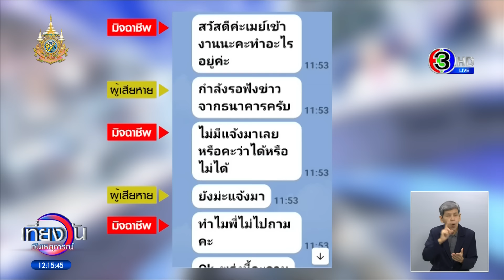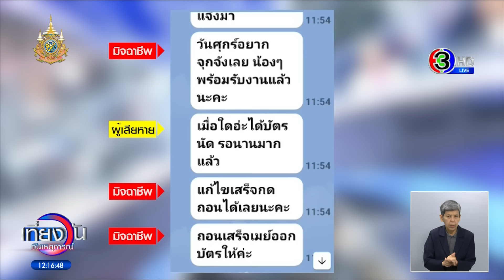ตาวัย 72 เสียท่า เพจหลอกซื้อบริการ นศ.สาว โอน 2 หมื่นสมัครวีไอพีแขนไม่ได้จับ ไม่กล้าบอกลูกเมีย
ตาวัย 72 ร้อง เล่นเฟซบุ๊ก ไถเจอเพจนักศึกษาสาวขายบริการ พอทักไป กลับถูกหลอกให้สมัครสมาชิกระดับวีไอพี สูญเงิน 2 หมื่นบาท สุดท้ายแขนก็ไม่ได้จับหน้าก็ไม่ได้เจอ แถมยังไม่กล้าบอกเมียกับลูก

ช่วงเย็นวานนี้ มีคุณตา อายุ 72 ปี เดินทางมาแจ้งความกับพนักงานสอบสวน สภ.เมืองนนทบุรี เพื่อขอให้ช่วยติดตามคนที่หลอกลวงเอาเงินของตนเองไป จำนวน 21,500 บาท โดยคุณตาเล่นเฟซบุ๊กแล้วไปเจอเพจๆ หนึ่ง อ้างว่าสามารถจัดหาหญิงสาววัยเอ๊าๆ รวมถึงนักศึกษสาวหุ่นอวบๆ ให้ในราคา 1,500-2,000 บาท ก่อนที่จะส่งรูปบรรดาสาวงามมาให้ดูและให้เลือก

ปรากฎว่าคุณตา ถูกใจสาวนักศึกษารายหนึ่ง จึงได้ตอบรับเพจดังกล่าว ก่อนที่ต้นทางจะทักมาและขอแอดไลน์ และบอกให้คุณตาสมัครเป็นสมาชิก เป็นเงิน 200 บาท จากนั้นให้คุณตาโอนเงิน จำนวน 2,000 บาทเพื่อยกระดับลูกค้า เวลามีโปรโมชั่นดีๆ จะเสนอมาให้เป็นระยะๆ

จากนั้นทางแอดมินก็แจ้งให้คุณตาโอนเงินอีก 5,000 บาท เพื่อลงทะเบียนเป็นสมาชิกระดับวีไอพี คุณตาหลงเชื่อโอนเงินให้ตามที่เขาบอก แต่ทางแอดมินก็อ้างว่าต้องโอนเงินเพิ่มเข้ามาให้อีก แล้วจะส่งหญิงสาวไปให้ จนครั้ังสุดท้ายให้สมัครเป็นเมมเบอร์ กระทั่งคุณตาโอนเงินไปแล้วทั้งสิ้น 21,500 บาท

แต่คุณตาก็รอแล้วรอเล่าทางเพจก็ไม่จัดส่งสาวงามตามสเปกที่ต้องการมาให้ และยังพยายามจะให้คุณตาหาเงินให้อีก 40,000 บาท เพื่อเป็นลูกค้าระดับวีไอพี มีข้อเสนอที่ดีให้ตลอดทั้งปี ซึ่งคุณตาเองก็ไปทำเรื่องกู้เงินธนาคารอยู่ 40,000 บาท แต่ยังไม่ได้รับการอนุมัติ ทางฝ่ายนั้นก็พยายามเร่งรัดให้หาเงินมาให้ได้ แต่ก็ยังมีการคุยไลน์กัน

โดยฝ่ายมิจฉาชีพคุยมาว่า "วันนี้ฝนตกไหมคะ" คุณตาตอบว่า "ตกหนักสุดๆ เลยน่ะ ใจพี่ก็ไม่ฉ่ำเลย แถมไม่อินก๊ะอากาศรอบตัว กลัว-กลัวจริงๆ กลัว ตังเมย์ จะเทพี่นะซี่"

ทางฝ่ายมิจฉาชีพที่ชื่อตังเมย์ ก็บอกว่า "เมย์นี่แหละกลัวพี่เทมากกว่า เพราะเมย์ให้เวลาพี่มาเยอะแล้วนะคะ ถ้าไม่แก้ไขแล้วช่วยแจ้งด้วยนะคะ เมย์จะได้ให้สิทธิ์กับพี่ๆ ท่านอื่นนะคะ" ทางคุณตาเลยถามไปว่า "ถ้าพี่ไม่แก้ไข 21,500 ก็หายวับทันที เงินครับมีค่ากับพี่ทุกบาท

จากนั้นทางมิจฉาชีพก็ยังทักมา ถามว่าทำงานไหมคะ วันนี้พี่หาเงินได้หรือยัง

"สวัสดีค่ะ เมย์เข้างานนะคะทำอะไรอยู่คะ" ทางคุณตาผู้เสียหายก็ตอบไปว่า "กำลังรอฟังข่าวจากธนาคารครับ" ฝ่ายนั้นถามมาอีก "ไม่มีแจ้งมาเลยหรือคะว่าได้หรือไม่ได้" คุณตาตอบ "ยังม่ะแจ้งมา" ฝ่ายนั้นถามต่อ "ทำไมพี่ไม่ไปถามคะ

พร้อมกับบอกว่า "วันศุกร์อยากจุกจังเลย น้องๆ พร้อมรับงานแล้วนะคะ" ทางคุณตาก็บอกว่า "เมื่อใดอ่ะ ได้บัตรนัด รอนานมากแล้ว" ทางมิจฉาชีพบอก "แก้ไขเสร็จกดถอนได้เลยนะคะ ถอนเสร็จเมย์ออกบัตรให้ค่ะ" แต่สุดท้ายคุณตาก็รู้สึกว่าตัวเองน่าจะถูกหลอกแน่นอน จึงรวบรวมเอกสารหลักฐานข้อความในแชต เข้าแจ้งความกับพนักงานสอบสวน สภ.เมืองนนทบุรี

แต่พนักงานสอบสวนบอกว่า ถ้าตาแจ้งความจะมีความผิดด้วย เพราะตาซื้อบริการเด็ก ตาก็เลยไม่ได้แจ้งความ ก่อนที่จะมาเจอกับผู้สื่อข่าวจึงเล่าเหตุการณ์ให้ฟัง เพราะอยากให้ตำรวจช่วยติดตามกลุ่มมิจฉาชีพที่หลอกลวง ถ้าตามเงินจากมิจฉาชีพกลับคืนมาให้ได้ คุณตาจะยกเงินทั้งหมด 21,500 บาท ให้กับสถานกำพร้าเด็กทั้งหมดเลย แถมบอกด้วยว่า เจ็บใจจริงๆ ที่ถูกหลอกแบบนี้ เข็ดแล้วพอแล้วคงไม่กล้าคิดที่จะทำแบบนี้อีก อายก็อายไม่กล้าบอกแม้กระทั่งเมียและลูกๆ เลย

ล่าสุดทีมข่าวสอบถามเรื่องนี้กับ พันตำรวจเอกจาตุรนต์ อนุรักษ์บัณฑิต ผู้กำกับการ สภ.เมืองนนทบุรี ระบุว่า กรณีนี้หากเป็นการซื้อบริการเด็กจะมีความผิดทางกฎหมาย พร้อมทั้งจะตรวจสอบเพจดังกล่าวว่าเป็นเพจจริงหรือไม่ ขอเวลาในการตรวจสอบ

เที่ยงวันทันเหตุการณ์  วันที่ 6 กันยายน 2567